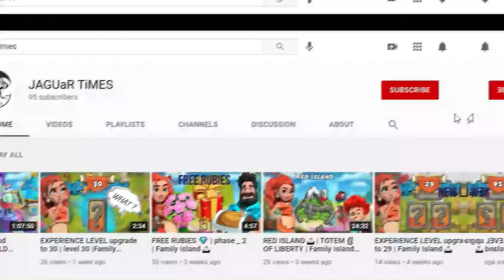Crystal island |Magpie island |Break the crystal |Family Island 🏝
Hi friends

In this video shown how to save the crystal island
This is second part of magpie island

Thanks 😍